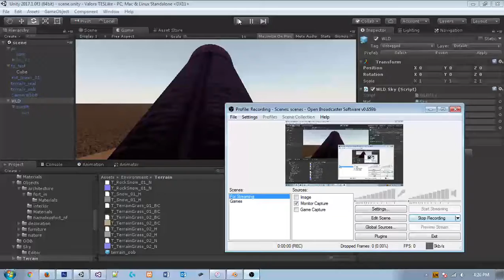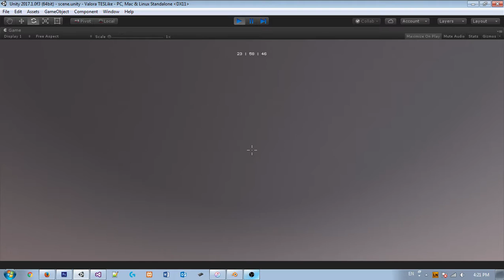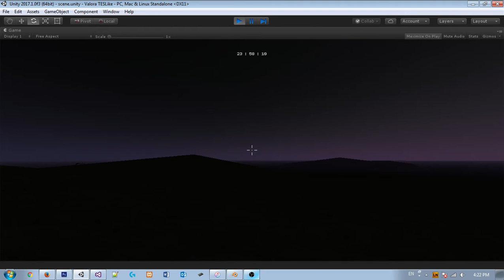sky: atmosphere shader seems done